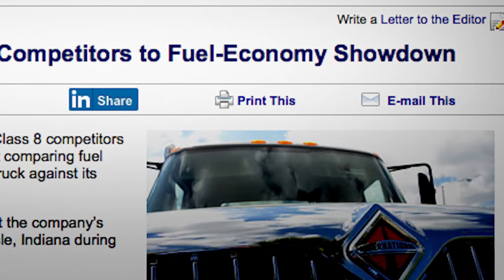No Time is More Valuable Than Uptime - International Trucks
No time is more valuable than uptime. Building trucks that are designed, tested and proven to perform day-in and day-out, means spending less time in the shop and more time on the job.